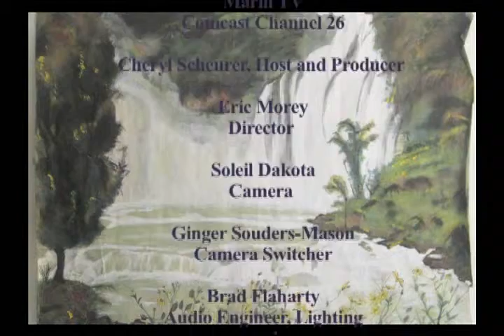58 Wake up with Dr Cheryl & Sasha Sabbeth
The 2nd of 2 Episodes of #58 Wake up with Dr. Cheryl and Sasha Sabbeth conversing about the soul connection and frequency towards wealth. Healing..